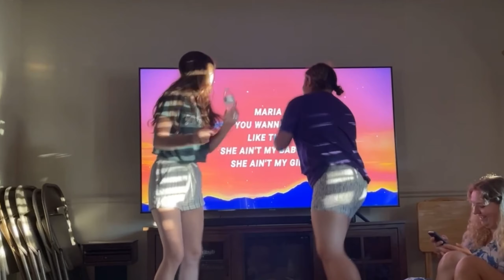2023 Band Camp Vlog Pt.2!